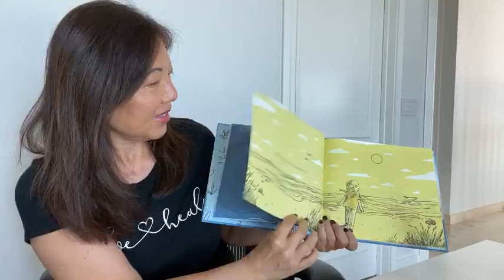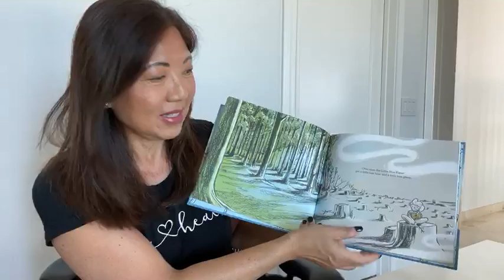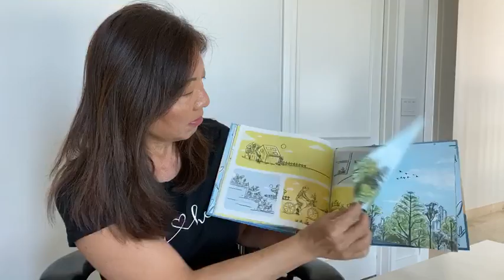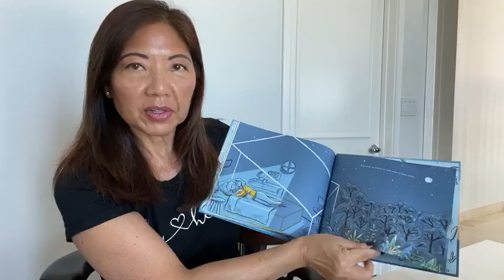Heal The Planet Story Time "The Little Blue Planet" With Elizabeth Lender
Join our Earth Day Celebrations as Elizabeths reads one of our favorite children's books The Little Blue Planet, by Avocado Mattress. THE LITTLE BLUE PLANET isn't just a store, it was written to tell one of the most important topics of our time: Climate Change.